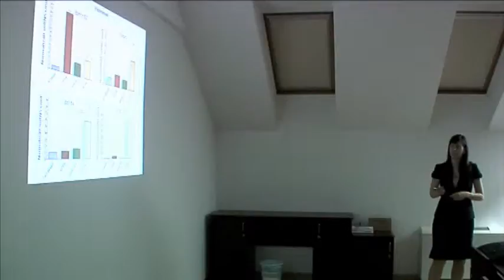Kerpel tehetségnap a Semmelweis Egyetemen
A Wekerle Sándor Alapkezelő pályázati kiírásának megfelelő tanulmányi tervet nyújtottak be, vagy egyéb tanulmányi célú támogatásban részesültek azok a diákok, akiknek előadásait a Kerpel Tehetségnapon, az I. Sz. Gyermekgyógyászati Klinikán hallgathatták meg az érdeklődők.